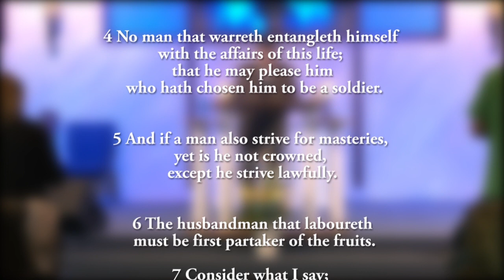Tough Stuff Part Three